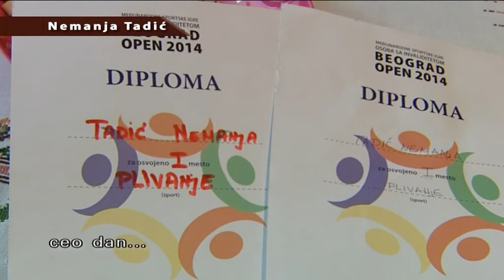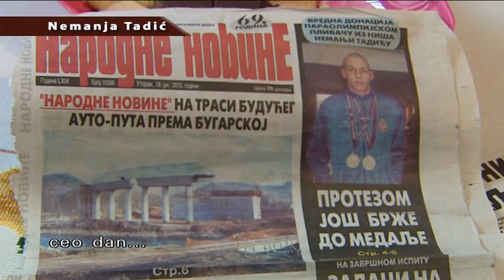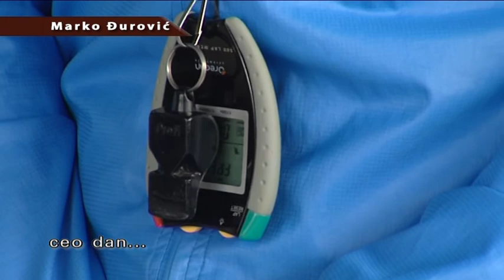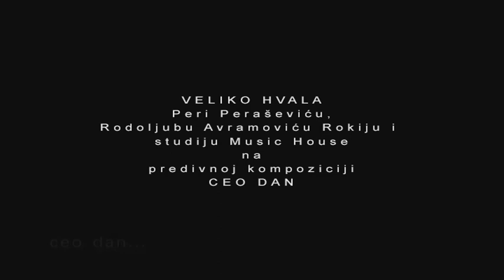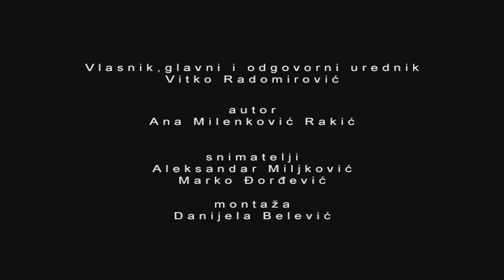belami.rs - Ceo dan sa Nemanjom Tadićem